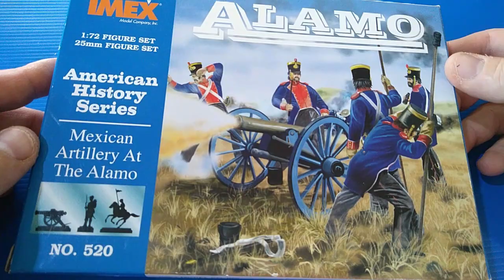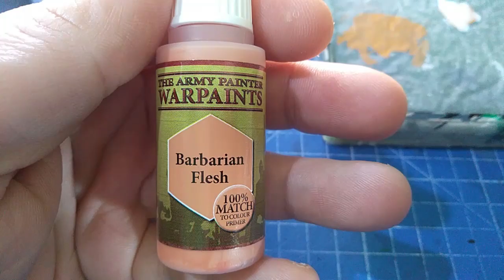How to paint the Mexican Artillery and the Battalion Independencia scale 1/72 from IMEX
Presentation and how to paint the Mexican Artillery and the Battalion Independencia scale 1/72 from IMEX
Как нарисовать шкалу мексиканской артиллерии и батальона независимости 1/72 от IMEX
Cómo pintar la Artillería Mexicana y el Batallón Independencia escala 1/72 del IMEX
Comment peindre l’artillerie mexicaine et le bataillon Independencia à l’échelle 1/72 d’IMEX
Colours : Vallejo , Army Painter and Ammo Mig